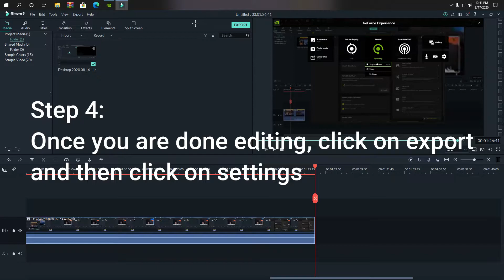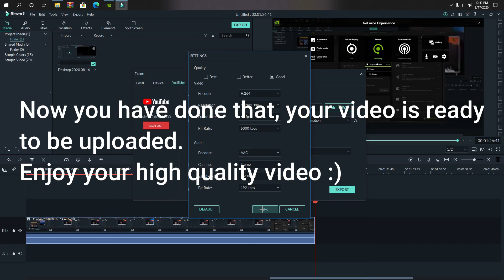How to get the best render settings in Filmora 9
This is a tutorial on how to get the best render settings for videos using the program Wondershare Filmora. This video will quickly walk you through the steps on how to get the best quality on your video using Filmora Wondershare. Let us know what editing tutorials you want to see on our channel! :)